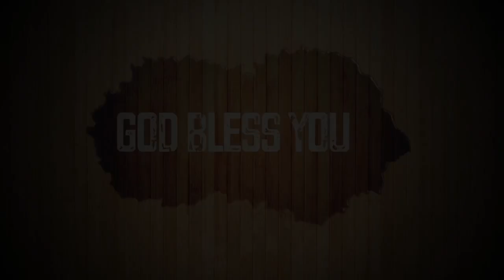Today's English Bible Verse I Today’s English Bible Words [15/05/2021] I English Bible Verse